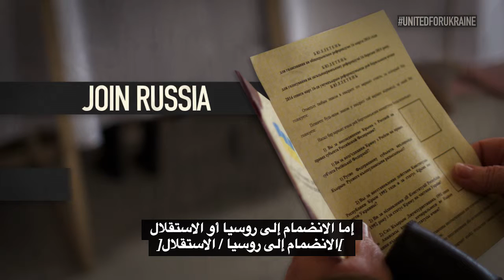شبه جزيرة القرم: استفتاء غير شرعي بتدبير روسي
لقد مرّ عام واحد منذ أن بدأت روسيا احتلالها العدواني لشبه جزيرة القرم. ومنذ ذلك الحين، تدهور اقتصاد شبه الجزيرة بأكملها، وأصبح سكانها يعانون نقصًا في حقوق الإنسان. إن تكلفة ما تفعله روسيا في أوكرانيا هي تكلفة حقيقية. فلنتّحد. ولنوقف العدوان الروسي.

00:00:00.542,00:00:02.792
في شباط/فبراير من العام 2014
]شباط/فبراير 2014[

00:00:02.792,00:00:07.375
بدأت روسيا حملة عدوانية بالتدخل العسكري
في شبه جزيرة القرم،

00:00:07.375,00:00:10.292
وهي شبه جزيرة تقع في جنوب أوكرانيا.

00:00:10.292,00:00:13.917
وقام الجنود المسلحون بإنشاء نقاط تفتيش
على حدود شبه جزيرة القرم

00:00:13.917,00:00:16.042
مع الولايات الأوكرانية المجاورة لها،
]28 شباط/فبراير[

00:00:16.042,00:00:18.667
واستولوا على مبانٍ تابعة للحكومة الأوكرانية،
]1 آذار/مارس[

00:00:18.667,00:00:23.083
وأطلقوا النيران على أفراد غير مسلحين من الجيش الأوكراني.
]4 آذار/مارس[

00:00:23.083,00:00:25.542
كما تم إخطار مواطني شبه جزيرة القرم بأنه بعد 10 أيام

00:00:25.542,00:00:28.750
سيقومون بالتصويت في استفتاء يحدد ملامح مستقبلهم.

00:00:28.750,00:00:31.500
وكان هذا الذي يُسمى بــ "الاستفتاء" قد أعطى اختيارين –

00:00:31.500,00:00:34.750
إما الانضمام إلى روسيا أو الاستقلال
]الانضمام إلى روسيا / الاستقلال[

00:00:34.750,00:00:38.250
والبقاء جزءًا من أوكرانيا لم يكن محل اختيار.

00:00:38.250,00:00:41.667
لقد انتهك هذا الاستفتاء غير الشرعي
الدستور الأوكراني

00:00:41.667,00:00:45.125
كما أدانه وشجبه المجتمع الدولي.

00:00:45.125,00:00:47.333
لقد جرى الاستفتاء غير الشرعي
]16 آذار/مارس[

00:00:47.333,00:00:52.167
تحت فوهات بنادق الجنود الروس،
مع غياب مراقبين من الأمم المتحدة أو منظمة الأمن والتعاون الأوربي.

00:00:52.167,00:00:57.000
لقد زعم الكرملين (مقر الرئاسة الروسية) أن ما يقرب من 97 في المئة
قد صوّتوا لصالح الانضمام إلى روسيا،
]97 %[

00:00:57.000,00:00:59.333
على الرغم من أن استطلاعًا للرأي أُجري قبل ذلك بشهر واحد

00:00:59.333,00:01:04.333
أظهر أن 41 في المئة فقط من سكان شبه جزيرة القرم فضّلوا ذلك.
]41 %[

00:01:04.333,00:01:08.375
وردًا على الاستفتاء غير الشرعي، قام تحالف واسع

00:01:08.375,00:01:10.333
من الدول بفرض عقوبات على أولئك المسؤولين

00:01:10.333,00:01:12.875
عن تقويض العملية الديمقراطية في أوكرانيا.
]فُرضت عقوبات على: سيرغي أكسيونوف[

00:01:12.875,00:01:14.333
]وفُرضت عقوبات على: فلاديمير كونستانتينوف[

00:01:14.333,00:01:15.708
]كما فُرضت عقوبات على: فيكتور ميدفيدتشوك[

00:01:15.708,00:01:17.750
ولتهديده السيادة الأوكرانية.
]فُرضت عقوبات على: فيكتور يانوكوفيتش.[

00:01:17.750,00:01:23.583
وإذ تصعّد روسيا من تدخلها في أوكرانيا،
فإن العقوبات تستمر في الازدياد.

00:01:23.583,00:01:27.250
وتحت الاحتلال، يعاني أهل شبه جزيرة القرم من

00:01:27.250,00:01:33.333
الانهيار الحاد في حقوق الإنسان،
والتدهور المستمر في اقتصادهم.

00:01:33.333,00:01:37.417
إن تكلفة ما تفعله روسيا في أوكرانيا هي تكلفة حقيقية.

00:01:37.417,00:01:41.375
فلنتّحد. ولنوقف العدوان الروسي.

00:01:41.375,00:00:00.000

]من إنتاج وزارة الخارجية الأميركية [

]الصور المختارة من AP Images
إذاعة أوروبا الحرة / إذاعة الحرية[